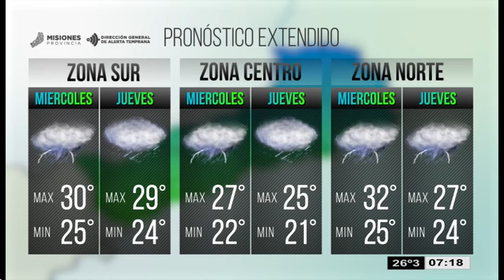El tiempo en Misiones para el miércoles y jueves (19 y 20 de febrero)